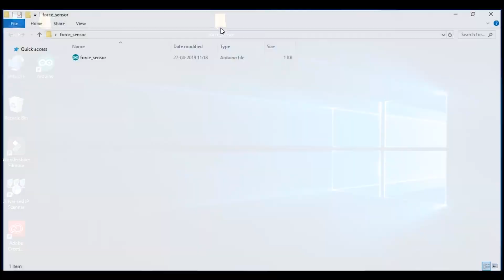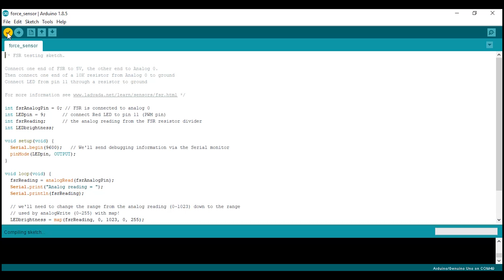How to use Forces Pressure sensor with Arduino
In this video, you will learn how to use Forces pressure sensor with arduino

Components required to make this project are :

1) Arduino UNO
2) Arduino UNO Cable
3) Forces pressure sensor
4) LED
5) Breadboard
6) Jumper Wire (M To M )